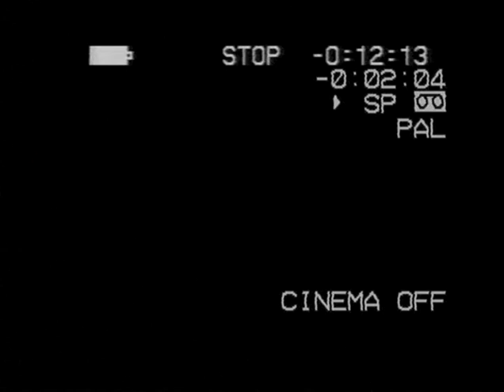JD's Band/Bondi Cigars Show - JD's Band/Mild Steel Saltbush MC Show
Rough Snippet of Port Augusta blues rock band JD's Band supporting Bondi Cigars at Wolves Football Club around 2001.

Footage of JD's Band and Mild Steel performing at a Saltbush MC Club show at Pichi Richi at the Quorn Pass also early 2000s.

Not great quality on either having been copied from an old VHS tape but you get the idea of what's going on. Great memories of live music in Port Augusta in the early 2000s.